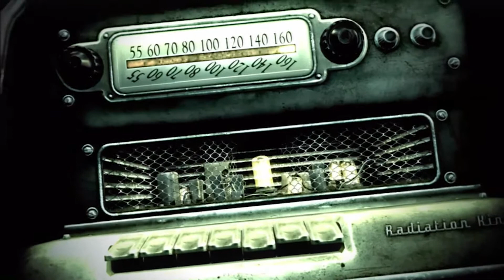#24 Fallout 3 - JBSR's 25 Days of Christmas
Today's entry takes us to the wastelands of Washington, DC, in a game that went against the grain of the previous entires in the franchise but I'd say it was just fine.